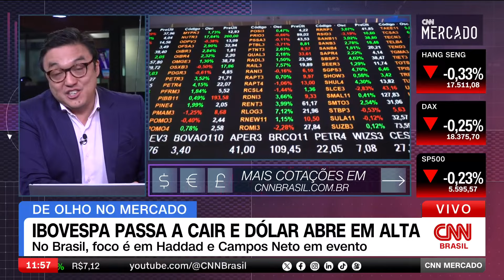Campos Neto: Que não julguem meu sucessor pela camisa | CNN Mercado – 20/08/2024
O presidente do Banco Central, Roberto Campos Neto, disse que espera que o seu sucessor não seja julgado pela cor da camisa com que foi votar, mas sim pelas decisões técnicas. Dólar é cotado a R$ 5,47. Confira as principais informações de economia na segunda edição do CNN Mercado com Fernando Nakagawa.